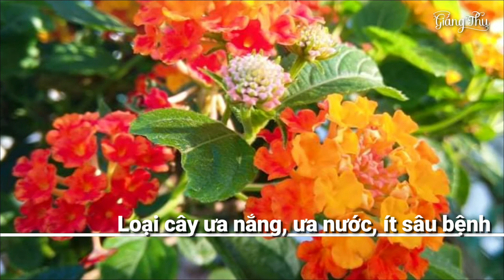HOA NGŨ SẮC ĐẸP NHƯ THẾ NÀO? GIÁNG THU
Giáng Thu chào các bạn
Trong video này tụi mình xin giới thiệu cùng các bạn đủ năm loại hoa NGŨ SẮC trong bộ sưu tập hoa NGŨ SẮC nhà mình.